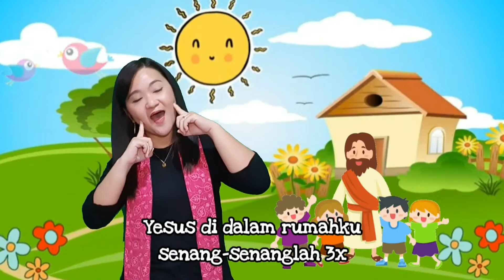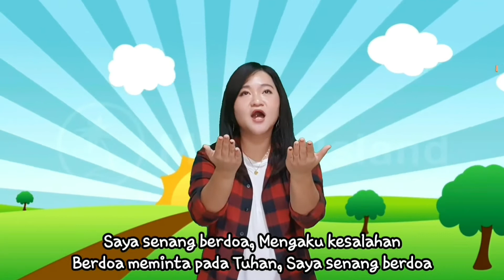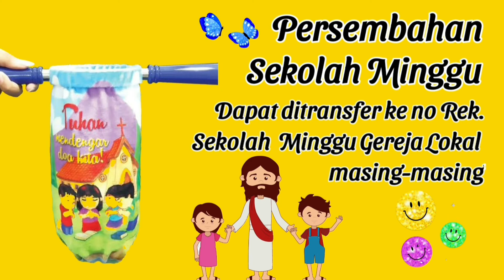Minggu 11 April 2021 (Kelas Kecil)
Tema: Yesus Menyembuhkan Hamba yang Sakit (Lukas 7:1-10; Matius 8:5-13)